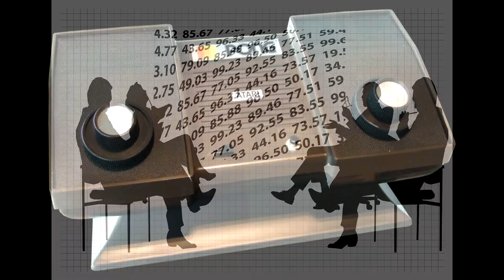A Loong History of Gaming Consoles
A brief synopsis of the history of home gaming consoles